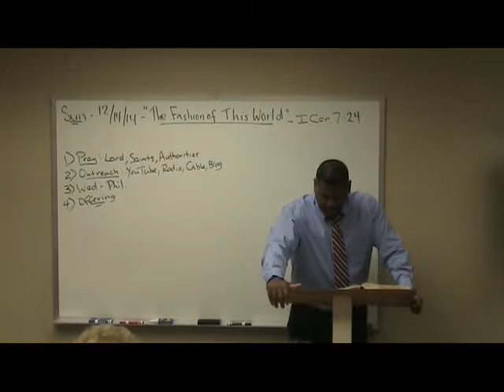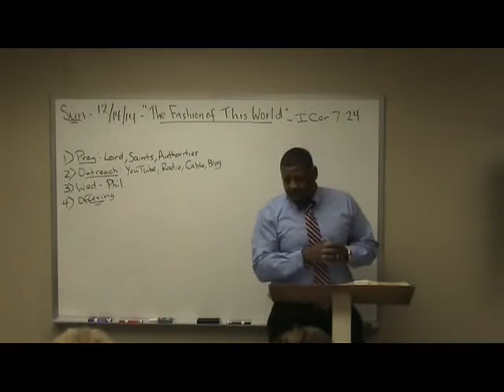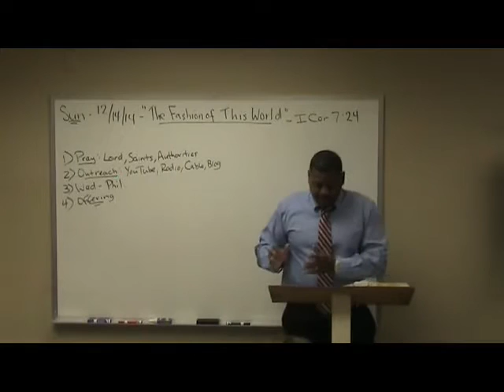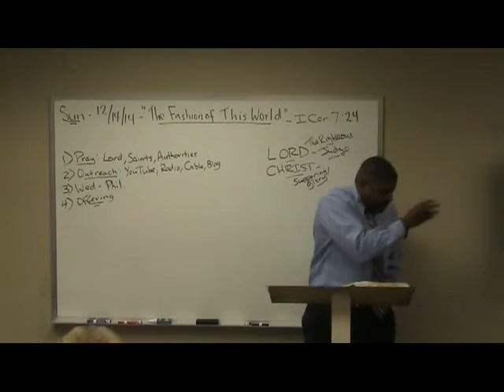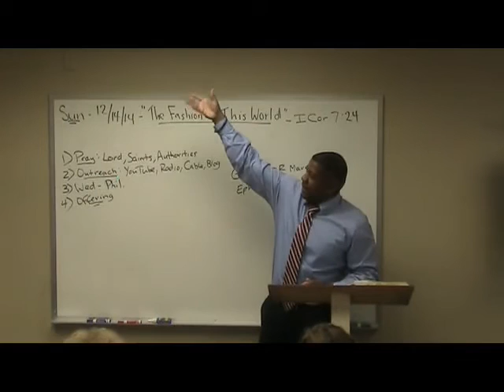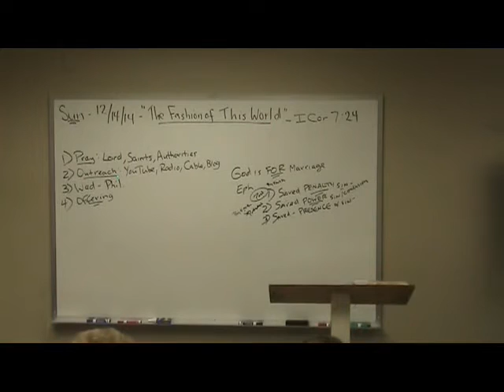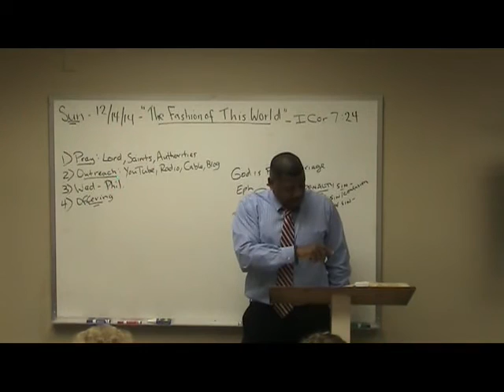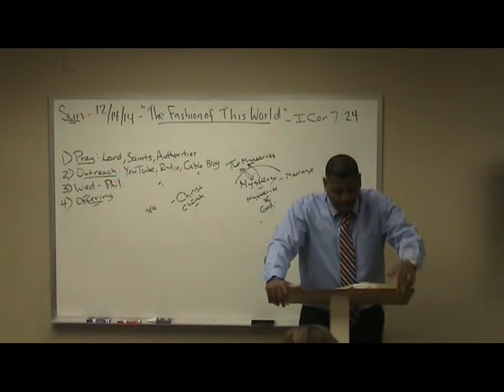41) 1 Corinthians Study (7:24) "The Fashion of this World" Pt. 2 Ron Knight